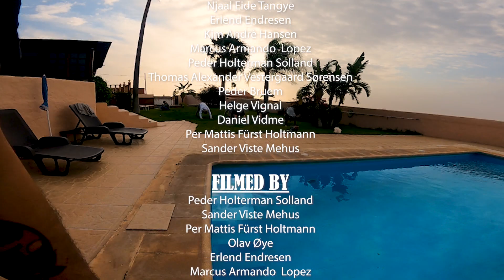Solbrent Part 2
Downhill skateboarding pilgrimage to a sunny island with a solid crew

Skaters:
Olav Øye
Njaal Eide Tangye
Erlend Endresen
Kim Andrè Hansen
Marcus Armando Lopez
Peder Holterman Solland
Thomas Alexander Vestergaard-Sørensen
Peder Bruem
Helge Vignal
Daniel Vidme
Per Mattis Fürst Holtmann
Sander Viste Mehus

Filmed by:
Peder Holterman Solland
Sander Viste Mehus
Olav Øye
Erlend Endresen
Marcus Armando Lopez

Edit by:
Sander Viste Mehus

Music in order as appearance:
Love Vibration - Sentimental Animals feat. Nicki B
Skateboard - Peaches
For Horses Only - Svineinfluensa
Steel Guitar Rag - Lloyd Green
Call The Cops - The Good The Bad And The Zugly
Bodhisattva - Tibetan Meditation